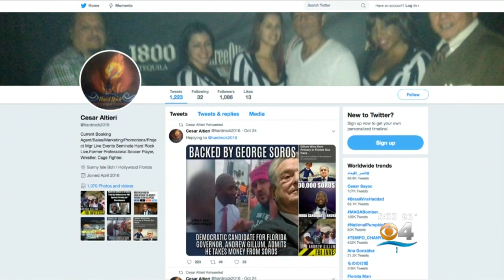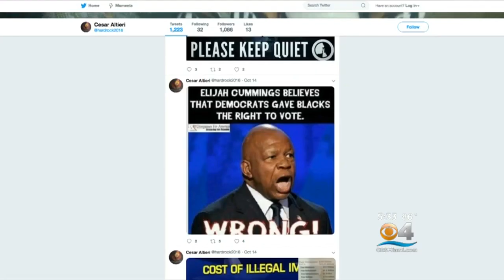A Look At Accused Mail Bomber Cesar Sayoc's Social Media Accounts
Accused mail bomber Cesar Sayoc is a strong supporter of President Trump and the Republican Party.